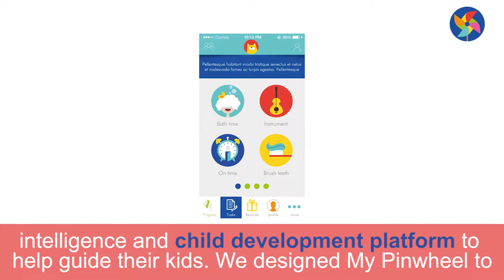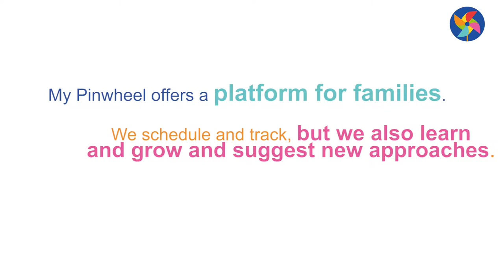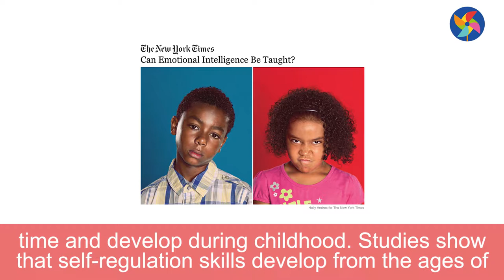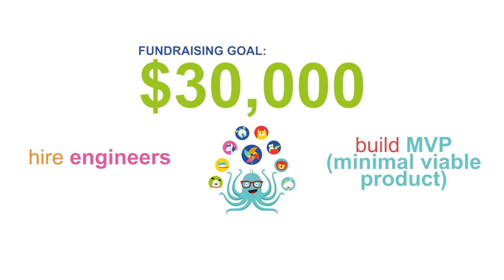My Pinwheel on iFundWomen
My Pinwheel is a smart parent assistant that helps parents manage daily routines and provides smart feedback to help kids learn self control and delayed gratification.

iFundWomen is a crowdfunding platform for women-led business. We provide entrepreneurs with the capital, creative services, connections, and coaching needed for their businesses to thrive. Entrepreneurs who invest in the iFundWomen Method raise 22x the crowdfunding industry average.